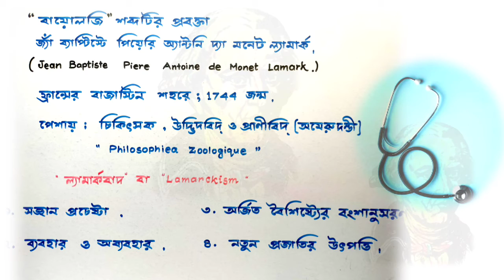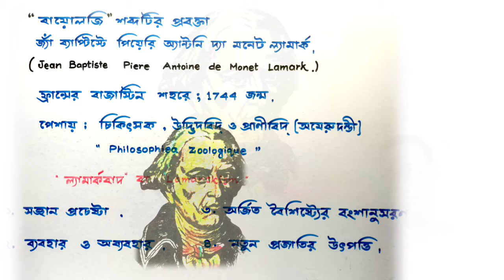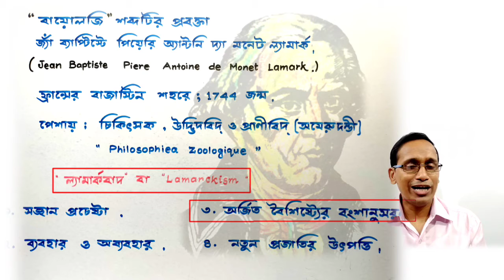Lamarckism//ল্যামার্কবাদ//Class-X//পর্ব-13//WBBSE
দশম শ্রেণীর জীবন বিজ্ঞান বিষয়ক পাঠদান প্রসঙ্গে আজকের মূল আলোচ্য বিষয় হল অভিব্যক্তি বা Evolution অধ্যায়ের অন্তর্গত ল্যামার্কবাদ বা